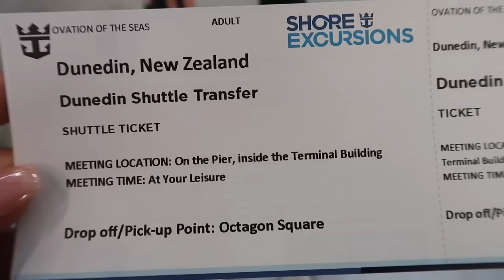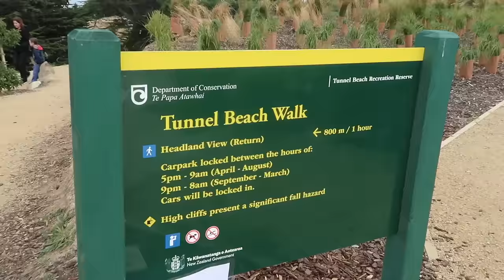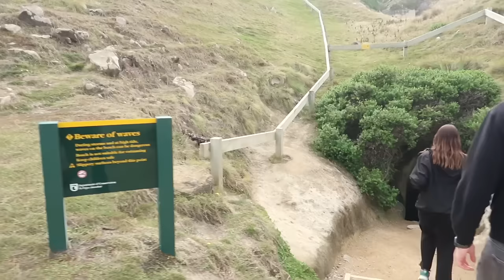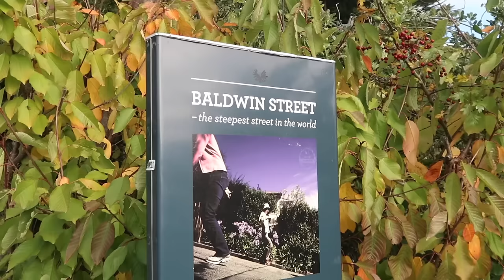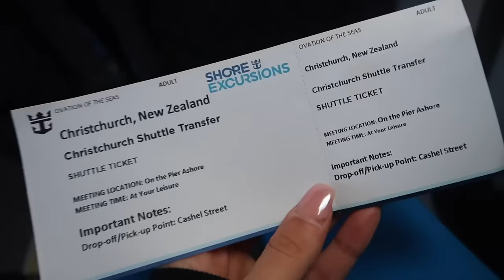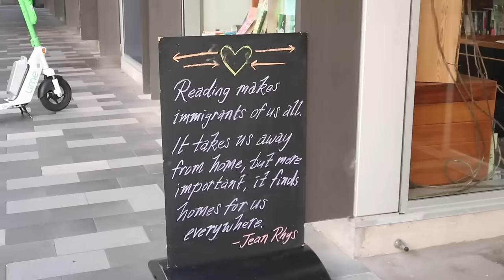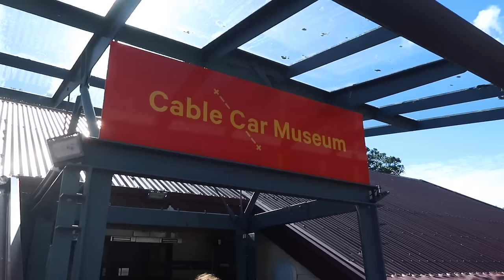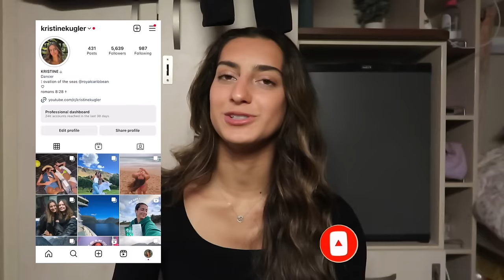cruising through NEW ZEALAND! - Dunedin, Christchurch, Wellington, + the Sounds 🏞️🌊🌍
hi, I'm kristine!! I am currently a professional dancer on Royal Caribbean's Ovation of the Seas! 🌎

In today's video, I take you along on a cruise exploring New Zealand! I show you to some things to do and the best places I’ve experienced in New Zealand! Come along to Dunedin, Christchurch, Wellington, and the Sounds! 🇳🇿🏞️🌊

thank you for clicking and watching this video, let me know what kind of content you'd like to see! if you enjoy my videos, make sure to like, comment, and subscribe!! ♡

☆ social media ☆

★ AMAZON STOREFRONT